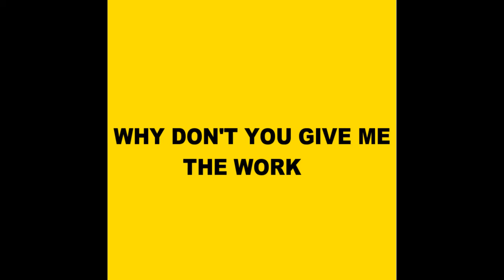WHY DON'T YOU GIVE ME THE WORK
A Loosehits production.

 Artist: Ruel Foote
Lyrics: Ruel Foote
Session Musician: Ruel Foote
 Producer: Ruel Foote
Mixed and Mastered: Ruel Foote